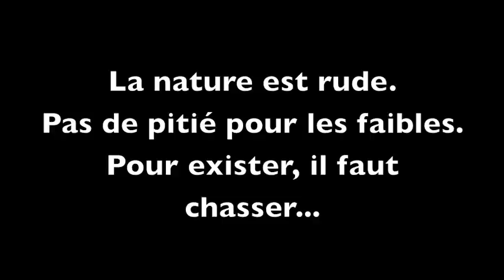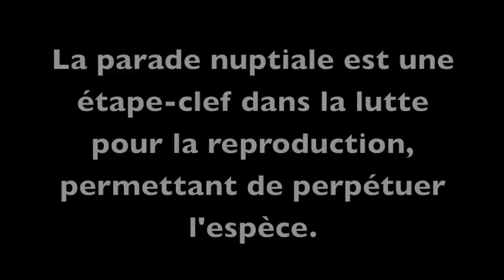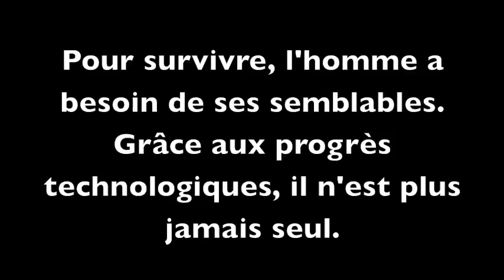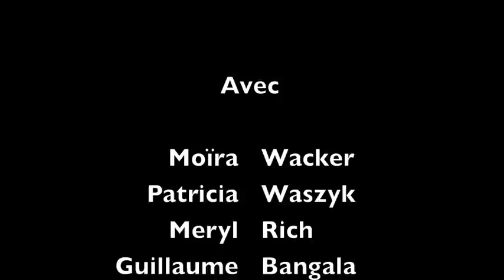Evolution... Vraiment?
Court-métrage réalisé à l'occasion du spectacle des étudiants de médecine Plafond 09...